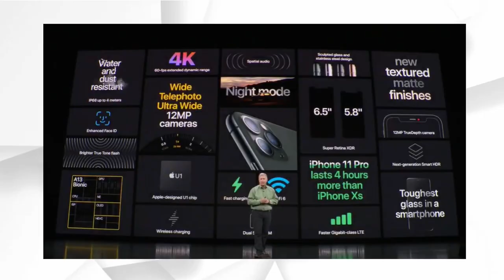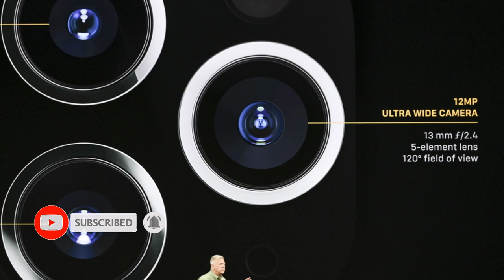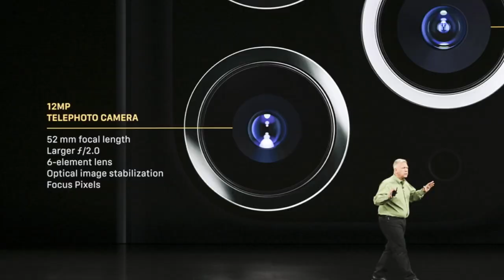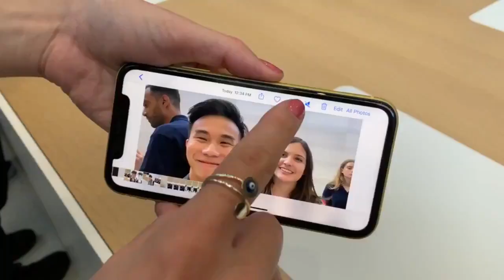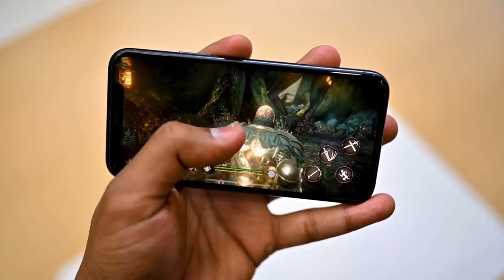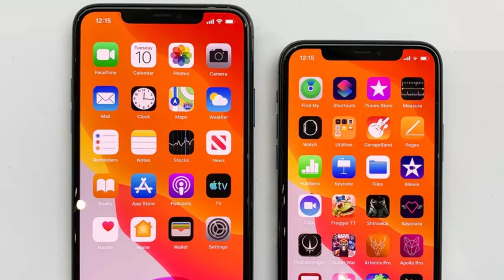iPhone 11 Pro - GOOD, BAD & UGLY 😨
Apple iPhone 11 Pro has great advanced features but they skip a very basic feature which you can find in any budget smartphone especially in India so in this video, I try to explain its good point, bad point and its ugly point.  please comment you're thought for iPhone 11 pro.

1) Tagg Inferno, Wireless Bluetooth Earphone

2) Mi Sports Bluetooth Wireless Earphones

3)boAt Rockerz 255 Sports Bluetooth Wireless Earphone

4)Boult Audio ProBass Curve Neckband in-Ear Wireless

5) Mivi Thunder Beats Wireless Bluetooth Earphones